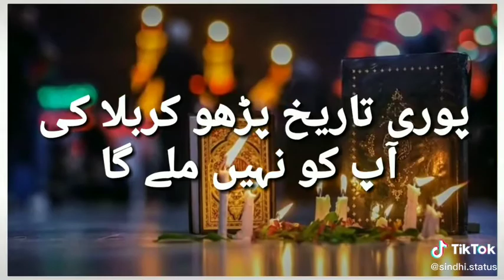Shahadat-e-husain شھادت حسین رض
Husain r.a